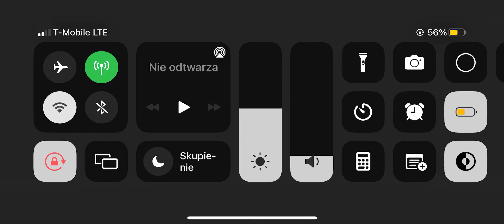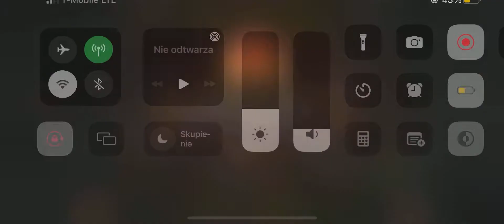Gwent: The Witcher Card Game ranked games